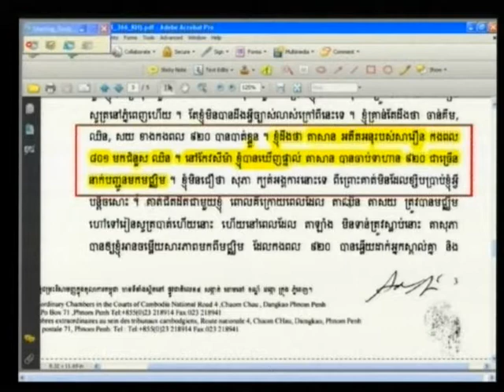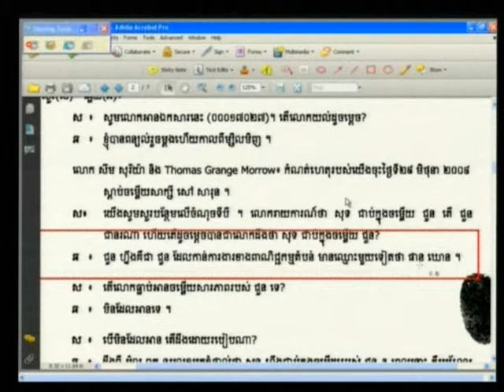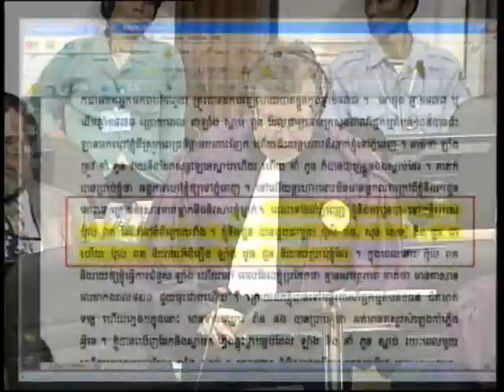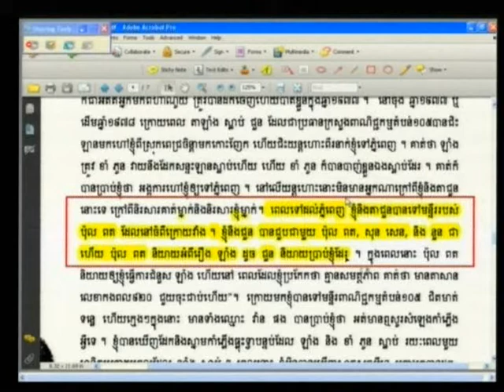Sao Sarun 2012 06 06 S4 FL KH Pub